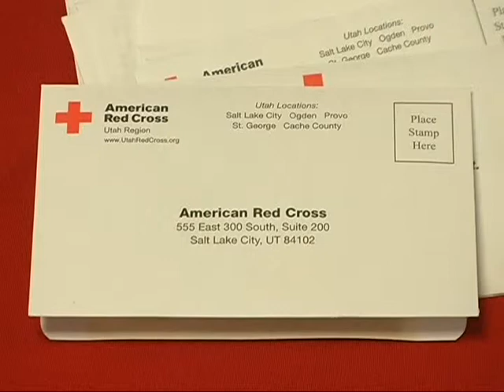Red Cross heros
Meet 4 Red Cross heros in Cache County